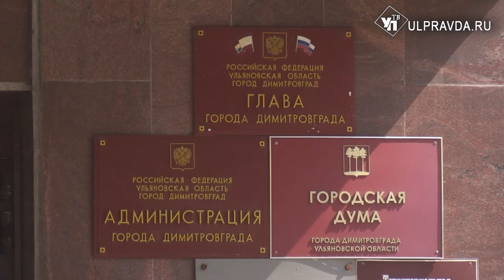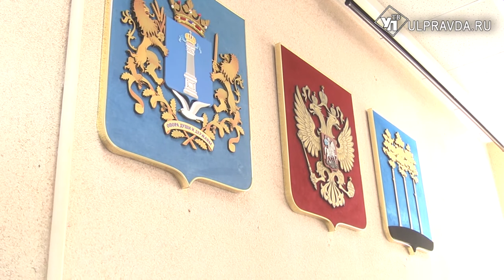В Димитровграде избрали главу города без криков и рукоприкладства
Сегодня в городе атомщиков состоялось внеочередное заседание городской думы. На повестке дня значился единственный вопрос - избрание главы Димитровграда.